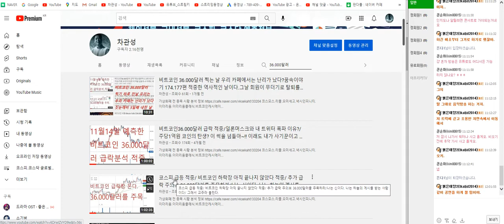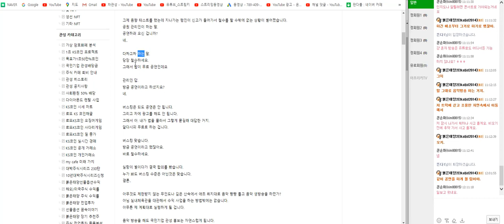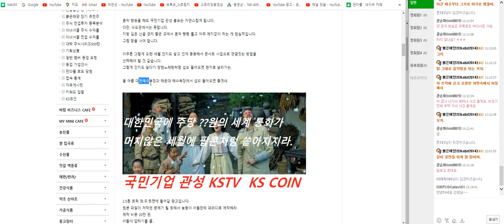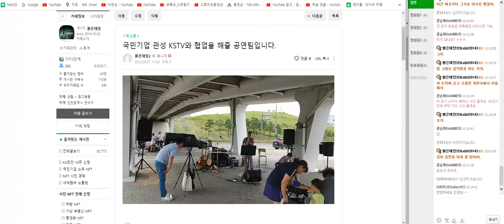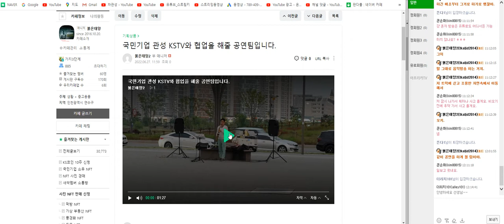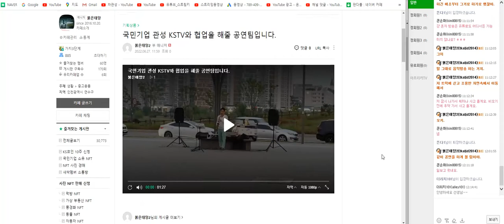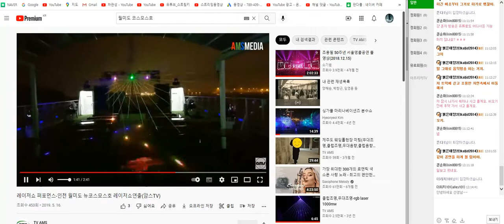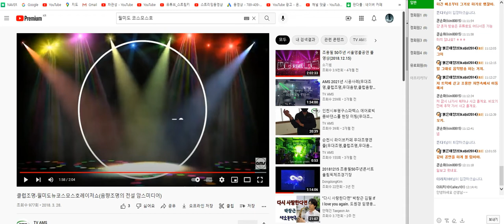국민기업 관성 KSTV KS코인 콘서트는 이렇게 진행됩니다.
한국제지.한국조선해양.한국종합기술.한국주강.한국주철관.한국지네틱팜.한국철강.한국체인공업.한국카본.한국캐피탈.한국컴퓨터.한국코퍼레이션.한국콜마.한국콜마홀딩스.한국큐빅.한국타이어엔테크놀로지.한국테그롤로지./한국테크놀로지그룹.한국토지신탁.한국특수형강.한국패러랠.한국팩키지.한국프랜지.한국항공우주.한국화장품.한국화장품제조.한글과컴퓨터.한네트.한농화성.한독.한독크린텍.한라.한라홀딩스.한류센터.한류타임즈.

현대에이치씨엔.현대엘리베이.현대오토에버.현대위아.현대일렉트릭.현대제철.현대중공업지주.현대차.현대차증권.현대코퍼레이션홀딩스.현대통신.현대해상.현대홈쇼핑.현우산업.현진소재.형지엘리트.혜인.호전실업.호텔신라.홈센타홀딩스.홈캐스트.화성밸브.화성산업.화승알앤에이.화승엔터프라이즈.화승인더.화신.화신정공.화이브라더스코리아.화인베스틸.화일약품.화진. 화천기계.화천기공.환영철강공업.환인제약.황금에스티.호성.효성오앤비.효성중공업.호성첨단소재.효효성캐피탈.효성티엔씨.효성화학.후성.휘닉스소재.휘라포토닉스.휠라홀딩스.휴네시온.휴니드.휴림로봇. 휴마시스.휴맥스.휴맥스홀딩스.휴메딕스.휴비스.휴비츠.휴온스.휴온스글로벌.휴젤.휴켐스.휴코드.흥국.흥구석유.흥국에프엔비.흥국화재.흥아해운.희림.힘스.에이치엔에스하이텍.엠로.에프앤가이드.제노텍.선바이오.관악산업.유비온.다이노나.에스엔피제네틱스.럭스피아.엔지브이아이.인엔드디.씨앗.한중엔시에스.대주이엔티.태양기계.전우정밀.유니포인트.비나텍.지오씨.큐엠씨.청광건설.엔솔바이오사이언스.위월드.비플라이소프트.아이케이세미콘.아퓨어스.피노텍.에스에이티이엔지.류켄테크놀러지스.디피코.듀켐바이오.대동고려삼.애드바이오텍.옐로페이.탑선.골프존데